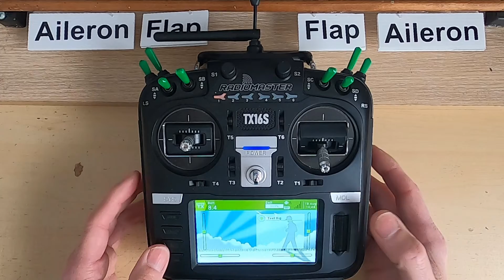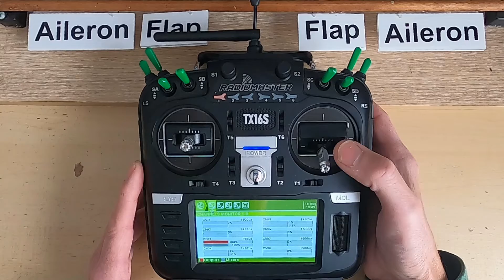OpenTX ADC Filter ON or OFF?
I was watching JB’s and Blunty’s news segment and the ADC filter was discussed I was not aware it needed to be turned off for Betaflight, we never stop learing. I fly both fixed wing and drones so would have to see what the result was of turning ADC filter off would be on my planes.

You may have noticed I do not have mid-roll advertising in my videos I feel these may detract from your viewing experience but this does have an effect on my revenues so my Patreon's are very important to me. So if you can join my Pateron it would help me out immensely.

Happy Flying.